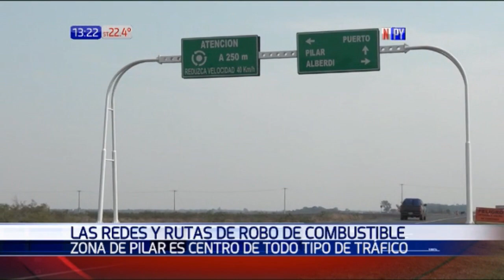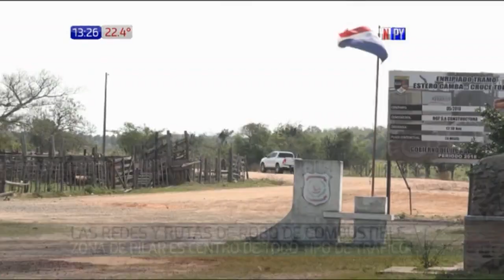La ruta del robo de combustible